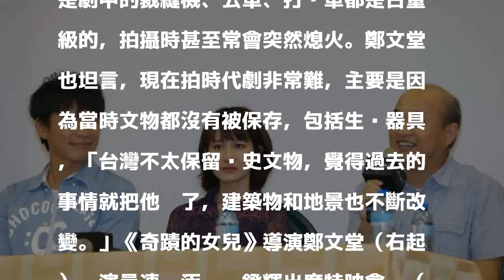上月離開驟逝 連俞涵哽咽穿外婆洋裝看戲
〔記者粘湘婉／台北報導〕公視迷你劇集《奇蹟的女兒》導演鄭文堂今帶劇中演員連俞涵、黃鐙輝到加工出口區楠梓園區舉辦特映。該劇描述1970年代女工的故事，連俞涵扮演個性好強的紡織廠領班，戲外她特地找家教苦練台語台詞，透露原先最想讓外婆看到自己演出，沒想到外婆卻驟逝，無緣看到該劇播出，讓她十分遺憾。

發表評論評論如下。